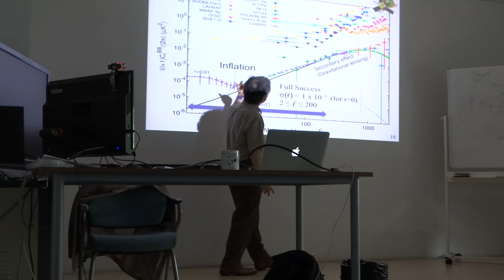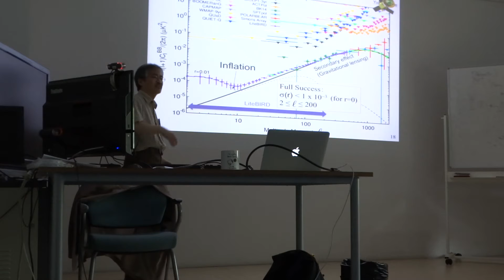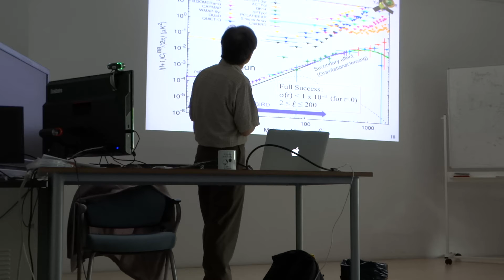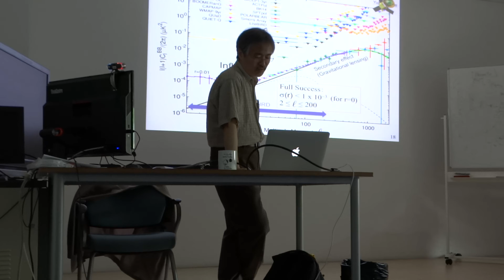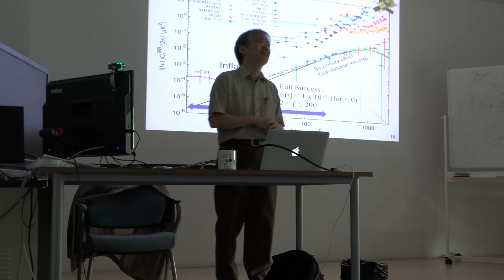Mañanas IFCA: 'LiteBIRD Satellite for tests of cosmic inflation and quantum gravity' parte 3